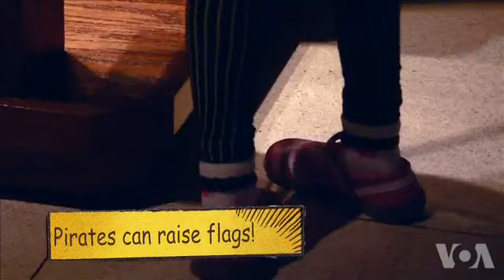美语起跑线:海盗